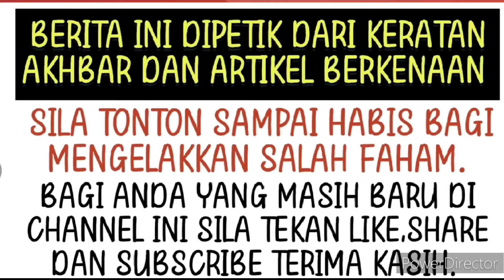Baru sahaja melangsungkan perkahwinannya dengan meriah namun netizen perasan sesuatu.. ⁉️😱